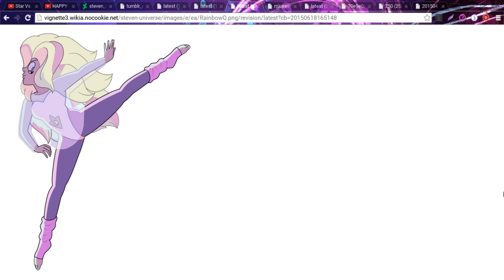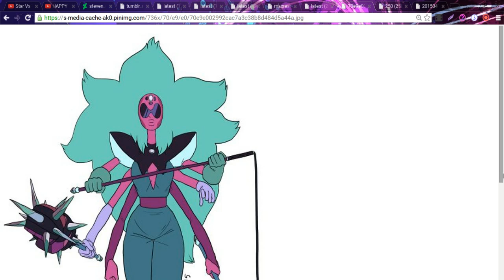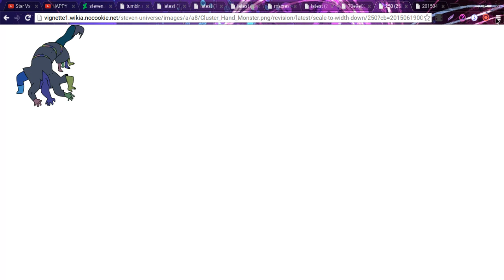Top 9 Steven Universe fusions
I LOVE ALL OF THEM SOOOOOO MUCH